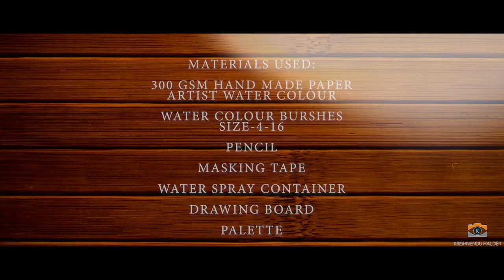Chirala-Land of the Golden Sand. Watercolour technique on location.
Krishnendu is our Creative Director and Lead photographer. He has his background in fine arts as a result the world seems a canvas to him and his camera works like a brush to paint the entire event story as a fairy tale. The most important feature about his photography is his attention to details.

Krishnendu has worked with esteemed Print media like The Times, Indian Express, Deccan Chronicle and Reuters, Apart from this, his work has regularly appeared in most of the leading newspapers and magazines like The New York Times, Washington Post, Time CNN, BBC News, Guardian, Oman Times, Time magazine, Better Photography, India Today Magazine etc. and presently working for INDIA TODAY group.